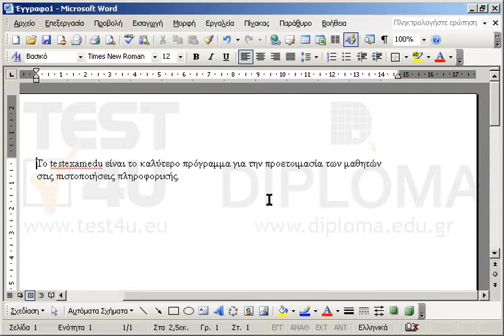Προσθέστε την λέξη testexamedu στο διαθέσιμο προσαρμοσμένο λεξικό του χρήστη.